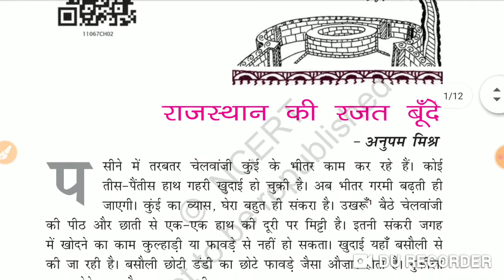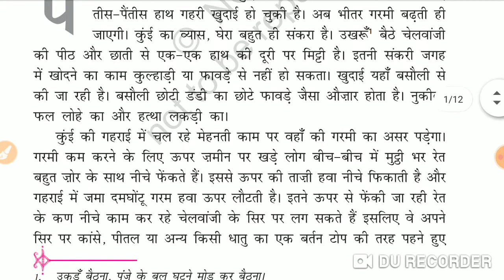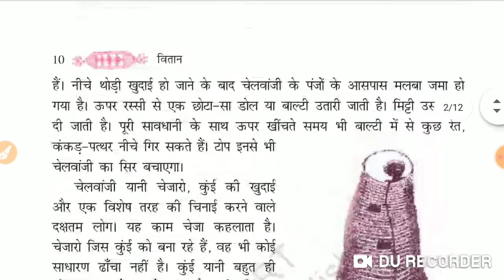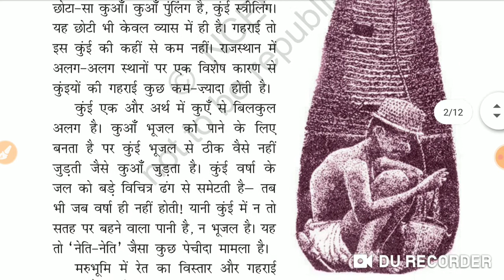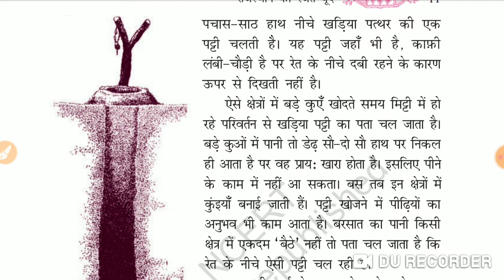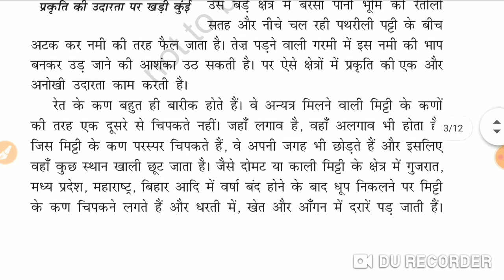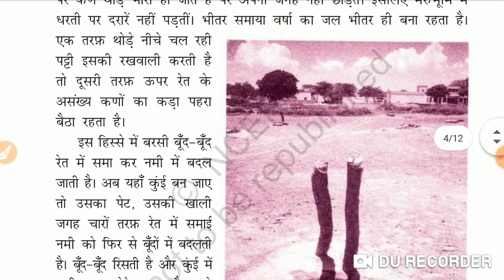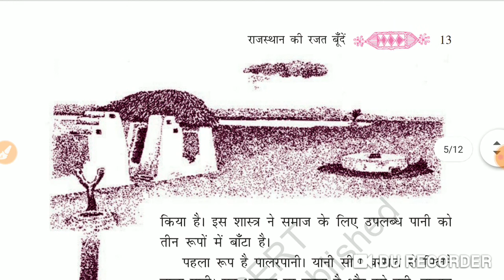11th अनिवार्य हिंदी वितान lesson 2 अनुपम मिश्र part 1